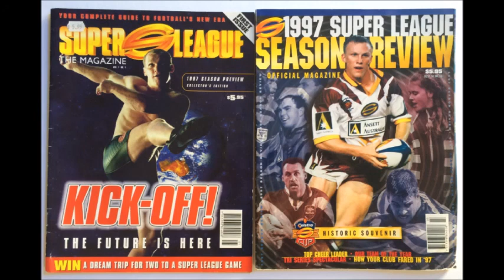Super League War - Chapter Twelve - ARL Isolated (22)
In this episode the RLD examines Super League signing the game's top referees, the ARL's banning of the refs, the crushing defection of the English Rugby Football League, Maurice Lindsay's influence, The English switch to summer, NZ and the Warriors go as well, despite being a Super League afterthought, the beginnings of the Pacific revolution and much more!